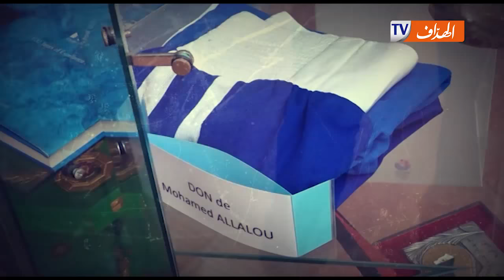محمد علالو ... الملاكم الخلوق والبطل الساجد في أولمبياد سيدني 2000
محمد علالو ملاكم جزائري متحصل علي ميدالية برونزية في الملاكمة بأولمبياد سيدني سنة 2000.
الحوار يندرج ضمن حصة أمجاد الأولمبياد عبر قناة الهداف الجزائرية.
حاوره: عصماني كمال